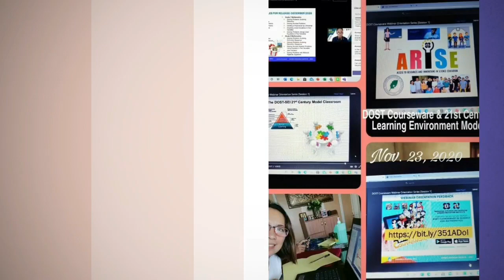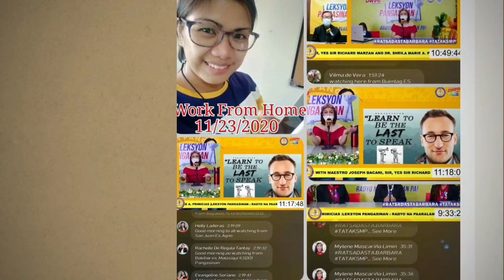BIS Accomplishment Report on WFH (November 23, 2020)